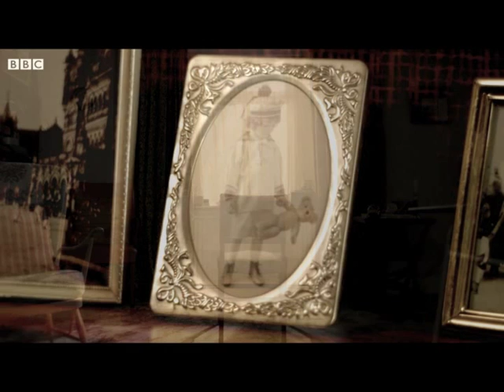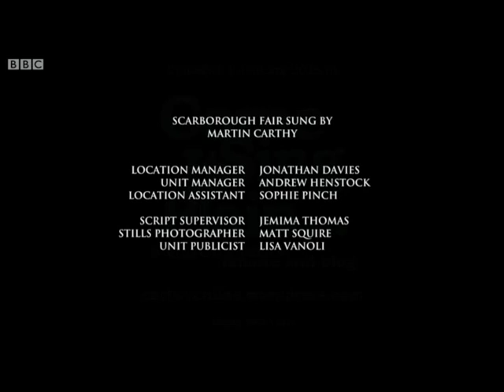MC50 Scarborough Fair by Martin Carthy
"Scarborough Fair" sung by Martin Carthy

From the BBC TV series "Remember Me"

First broadcast BBC1, Sunday 7 Dec 2014, 21:00

Created and written by Gwyneth Hughes
Produced by Chris Carey
Directed by Ashley Pearce